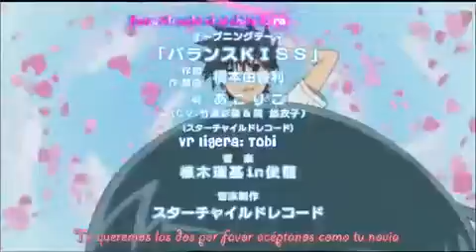Kissxsis openig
A qui otro video de un anime mas recomendado